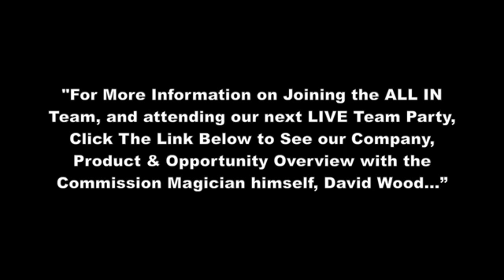All In Lifestyle Party (english version)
LIFESTYLE MARKETING its so much fun!